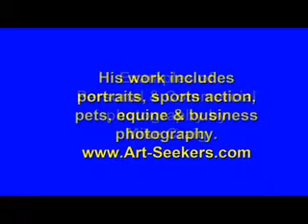Slideshow of some of my photography.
to get your own free website traffic generator.
The slide show includes sports action shots, equine, models, children, pets (cats & dogs), landscape, my pride and joy (Steam engine), babies (twins including bump), acrobatics, kites, party, dancing.